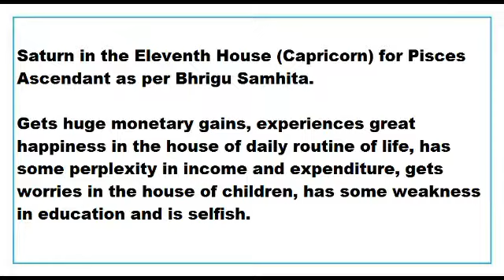saturn in 11th House for pisces Ascendant as per Bhrigu Samhita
This Video talks about the Results of saturn in 11th House for pisces Ascendant as per Bhrigu Samhita.
This Video is applicable to pisces Ascendant or meena lagna only.